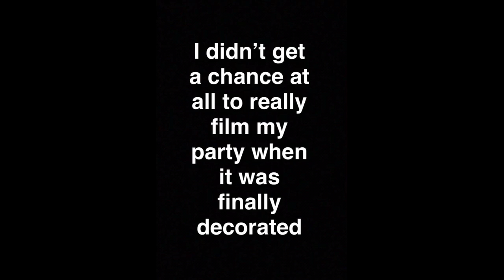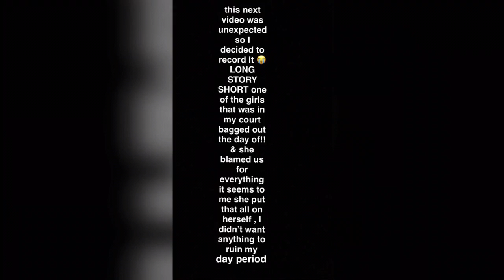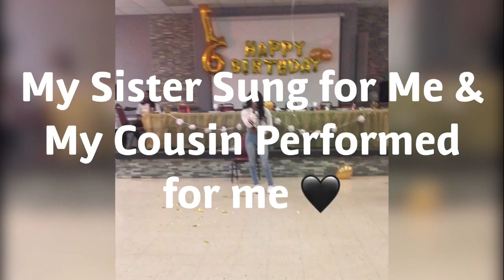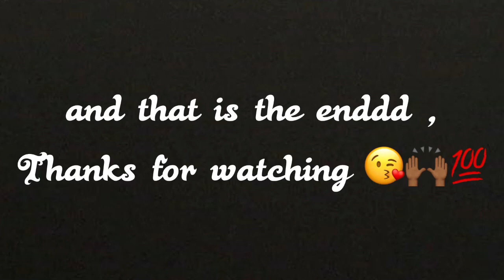BEVONITY’S SWEET 16 PARTY| PART 1🎉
My Party was On May 5th & my actually birthday was on May 7th 💜